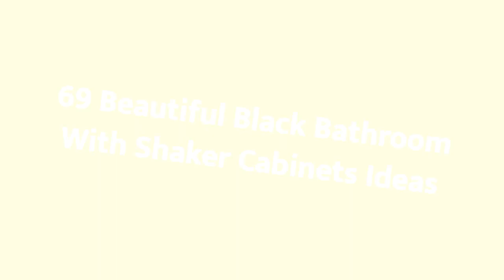75 Beautiful Black Bathroom With Shaker Cabinets Design Ideas #377 🖤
0:00 - Intro
0:00:12 -  #1
0:00:17 -  #2
0:00:22 -  #3
0:00:27 -  #4
0:00:32 -  #5
0:00:37 -  #6
0:00:42 -  #7
0:00:47 -  #8
0:00:52 -  #9
0:00:57 -  #10
0:01:02 -  #11
0:01:08 -  #12
0:01:14 -  #13
0:01:20 -  #14
0:01:26 -  #15
0:01:32 -  #16
0:01:38 -  #17
0:01:44 -  #18
0:01:50 -  #19
0:01:56 -  #20
0:02:02 -  #21
0:02:09 -  #22
0:02:16 -  #23
0:02:23 -  #24
0:02:30 -  #25
0:02:37 -  #26
0:02:44 -  #27
0:02:51 -  #28
0:02:58 -  #29
0:03:05 -  #30
0:03:12 -  #31
0:03:19 -  #32
0:03:26 -  #33
0:03:33 -  #34
0:03:40 -  #35
0:03:47 -  #36
0:03:54 -  #37
0:04:01 -  #38
0:04:08 -  #39
0:04:15 -  #40
0:04:22 -  #41
0:04:29 -  #42
0:04:36 -  #43
0:04:43 -  #44
0:04:50 -  #45
0:04:57 -  #46
0:05:04 -  #47
0:05:11 -  #48
0:05:18 -  #49
0:05:25 -  #50
0:05:32 -  #51
0:05:40 -  #52
0:05:48 -  #53
0:05:56 -  #54
0:06:04 -  #55
0:06:12 -  #56
0:06:20 -  #57
0:06:28 -  #58
0:06:36 -  #59
0:06:44 -  #60
0:06:52 -  #61
0:07:00 -  #62
0:07:08 -  #63
0:07:16 -  #64
0:07:24 -  #65
0:07:32 -  #66
0:07:39 -  #67
0:07:46 -  #68
0:07:53 -  #69
0:08:00 -  #70
0:08:07 -  #71
0:08:14 -  #72
0:08:21 -  #73
0:08:28 -  #74
0:08:35 -  #75